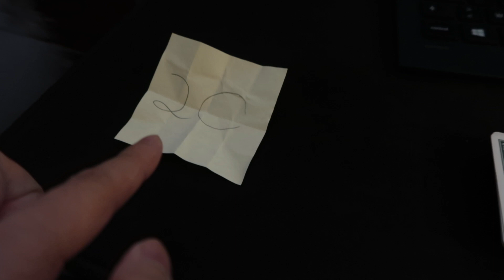MENTALISME : Je prédis sa carte... ou pas... - 194/365